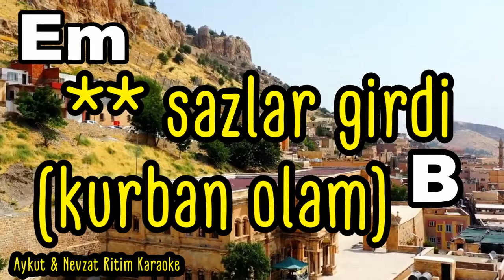112 Bpm Etek sarı sen etekten sarısan Ritim Karaoke Malatya Türküsü Hicaz Ton Majör Şarkı Sözü Akoru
112 Bpm Etek Sarı Sen Etekten Sarısan Ritim Karaoke Malatya Türküsü Hicaz Ton Majör Şarkı Sözü Akoru Hasan Durak Kaynak
Em                                 C          Am
Etek sarı sen etekten sarısan sarısan     x2
Em                   B                     Am         B
Kurban olam bey dağının karısan karısan     x2
Em                                         C          Am
Sordum sual ettim kimin yarısan yarısan     x2
Ben demeden dolu gibi döküliy döküliy     x2

Em                                           C          Am
Bir köynek diktirdim kolu düğmeli düğmeli     x2
İnsan kaderine boyun eğmeli eğmeli     x2
Em                                        C          Am
Deli gönlüm çirkine bel bağlama bağlama     x2
Sevdiğim yar Malatya'yı değmeli değmeli     x2

Em                                             C          Am
Bir köynek diktirdim hasa bezinden bezinden     x2
Alem düşman oldu senin yüzünden, yüzünden     x2
Em                                 C                Am
Eğer gurbet ele gider dönersem dönersem     x2
Ahdım vardır öpeceğim yüzünden yüzünden     x2
Talep ve görüşlerinizi YORUMLAR bölümüne yazın böylece destek olup katkı sağlamış olursunuz.
Aykut ilter Bana telefon ile ulaşabilirsiniz.